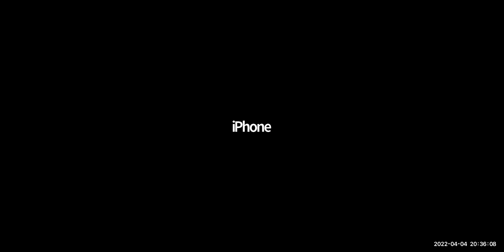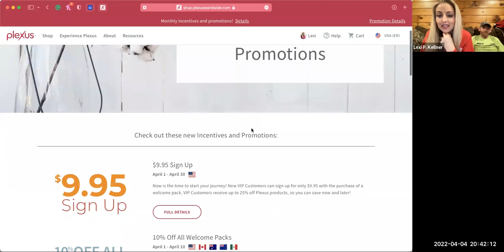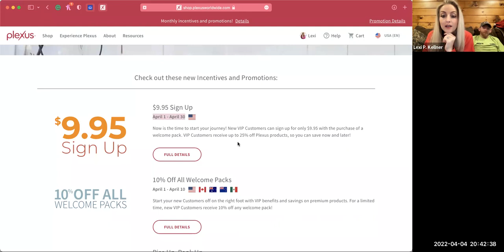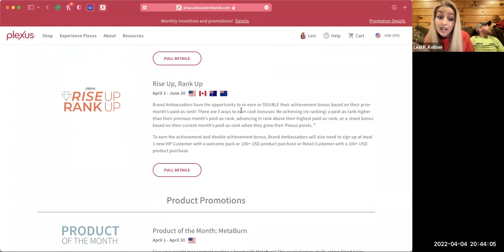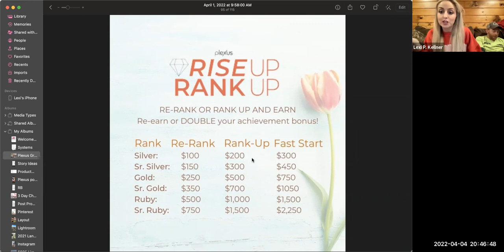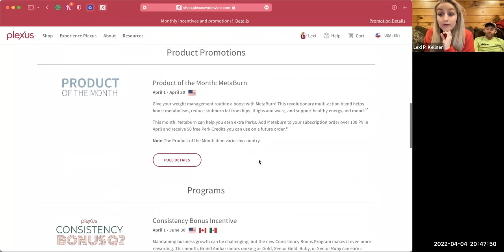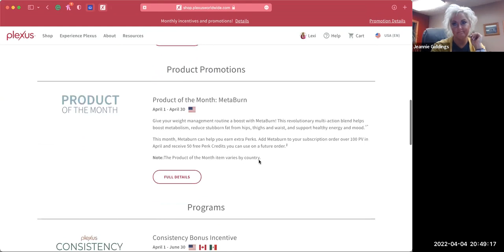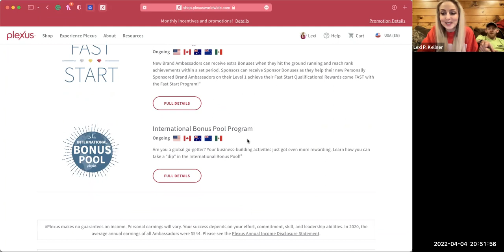April 2022 Team Call